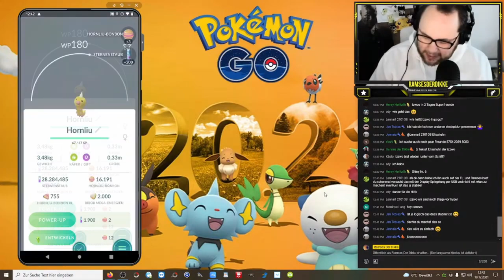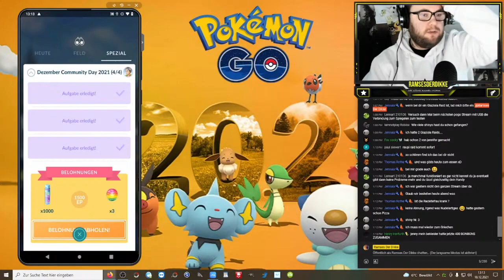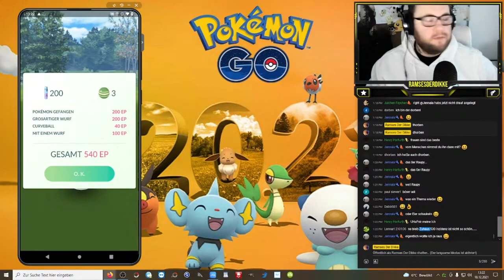richtig sinnlos ... C Day Ausbeute und so | STREAM HIGHLIGHTS